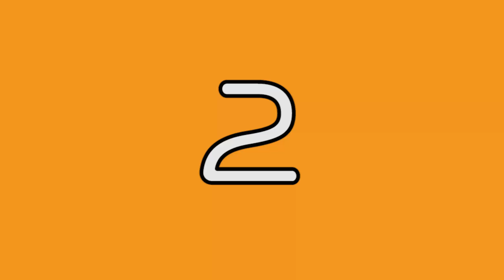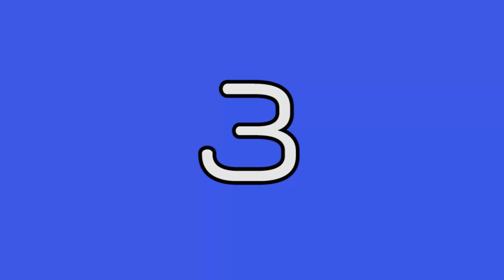【韓国留学行きます】韓国旅行中ここは行くべき！！出発直前！韓国旅行Q＆A✨ #74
予約なしでも大丈夫！
🍰『The cake story』🍰
ホームページ

🥐『Doll doll bakery』🍞
シンチョン駅またはイデ駅から徒歩でいけます！

ブログ（地図はブログ記事の一番下にあります）